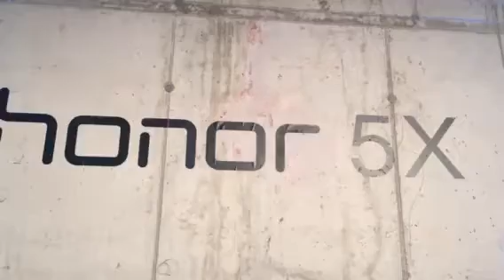Tecnologia ABC: Honor 5